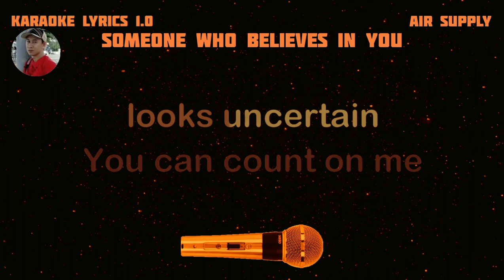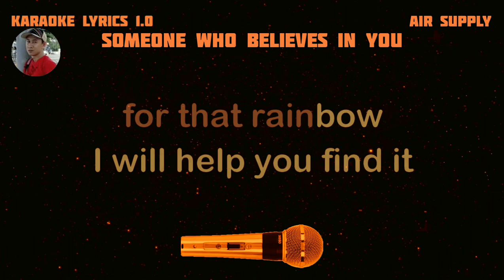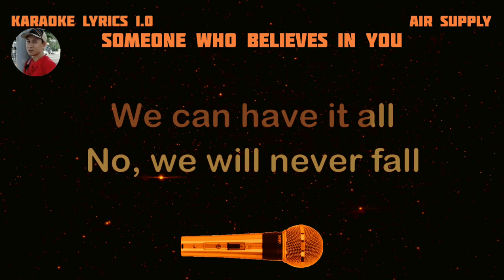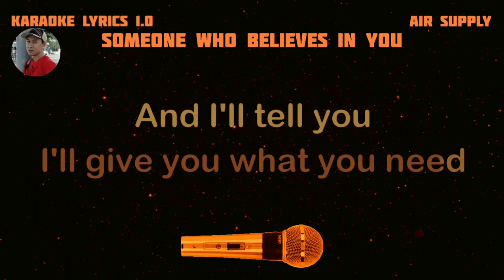SOMEONE WHO BELIEVES IN YOU - Air Supply - Karaoke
Karaoke owner: Rudy Hermac Jr.
Music artist: Air Supply
Video created by: KARAOKE 3.0
Layout and Design created by: KARAOKE 3.0